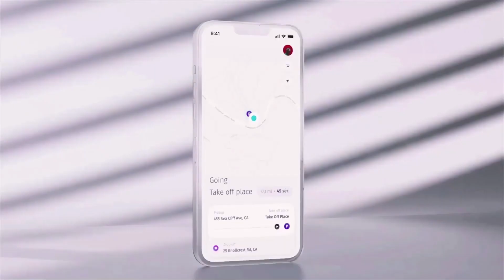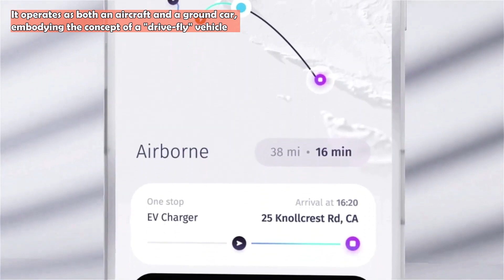Mind-Blowing Concepts Of The Future